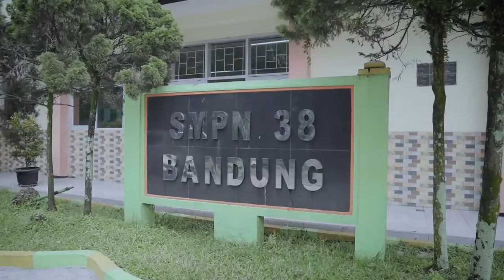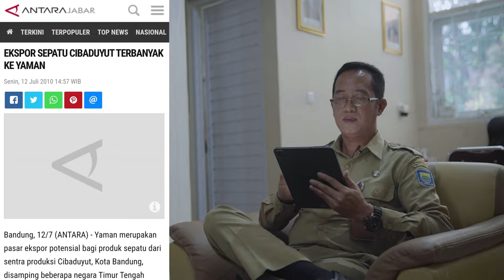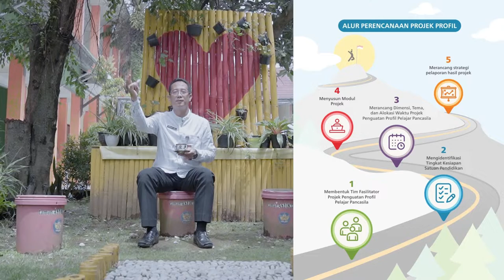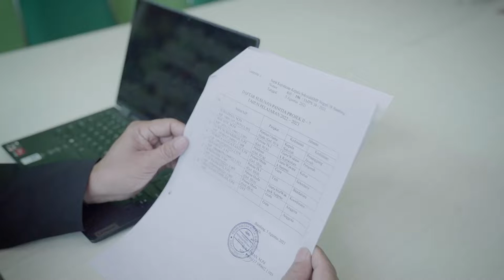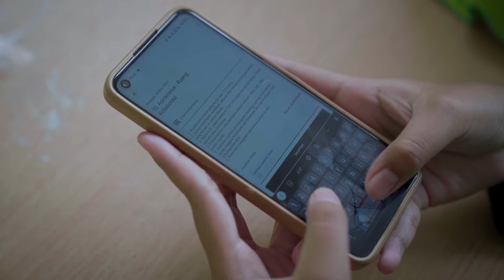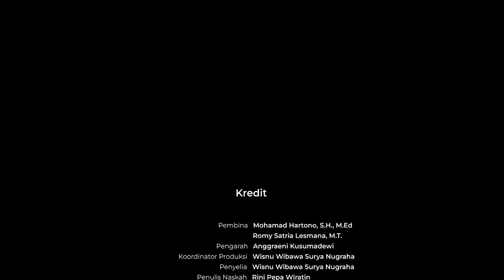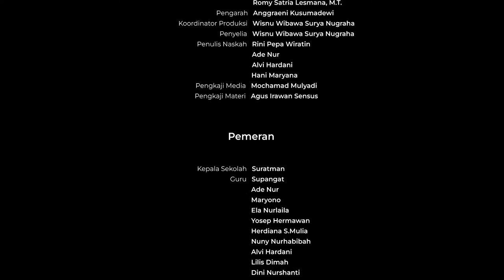Sepatu Lokal Menembus Dunia - Praktik Baik P5 di SMPN 38 Bandung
Project Penguatan Profil Pelajar Pancasila (P5) merupakan salah satu bagian dari Program Kurikulum Merdeka. P5 merupakan kegiatan kokurikuler berbasis projek yang dirancang untuk menguatkan upaya pencapaian kompetensi dan karakter sesuai dengan profil pelajar Pancasila. Video ini meceritakan mengenai kegiatan P5 yang dilaksanakan di SMP 38 Kota Bandung. Video ini diharapkan menjadi inspirasi bagi sekolah lainnya di seluruh Indonesia dalam menyelenggarakan P5 nya.